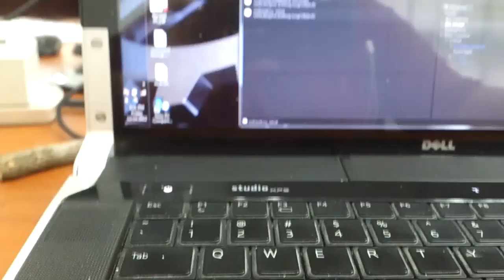I am Ironman, face tracking with unity3D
Just playing around unity with face tracking